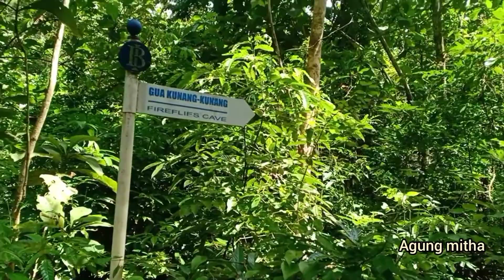Nyanyian Alam Penghantar Tidur II Hutan Lindung Rammang-rammang